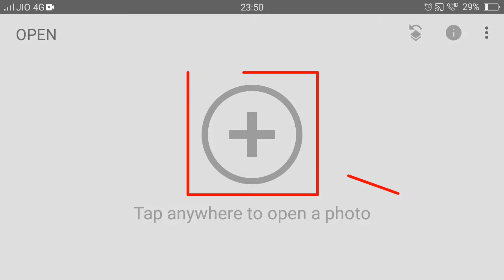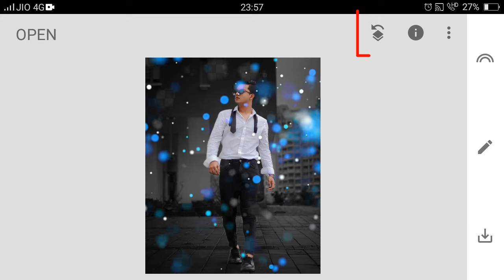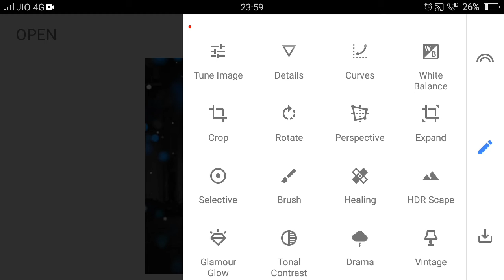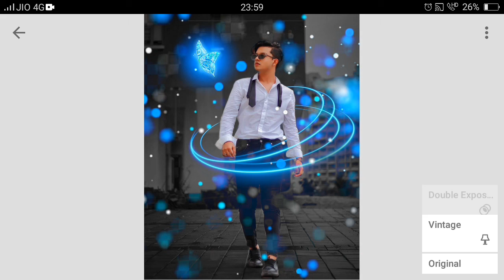Snapseed Beautiful Butterfly & Moody Blue Tone Background Photo Editing || Tik Tok Star Riyaz Edit